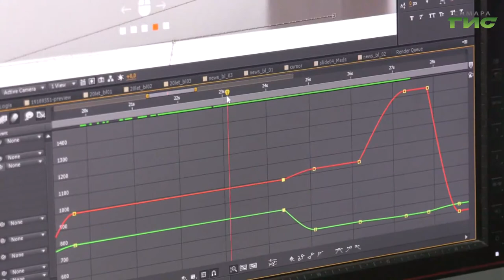5 июля в мире отмечают День трудоголиков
Жить для работы или работать, чтобы хорошо жить? 5 июля в мире отмечают День трудоголиков. Как показывают опросы, в России почти 70 % жителей отдаются работе настолько, что на остальное уже не хватает времени или сил. Психологи считают, что причинами трудоголизма являются не чрезмерная любовь к труду или жажда заработать больше, а бегство от личных проблем. Как не уйти с головой в работу, разберем в сюжете.